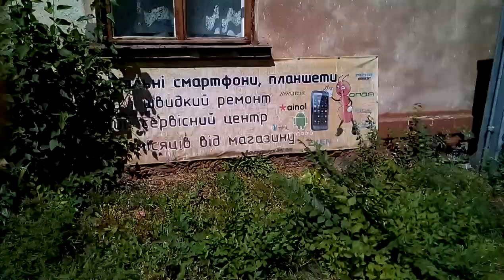KingZone K1 пример записи видео Full HD